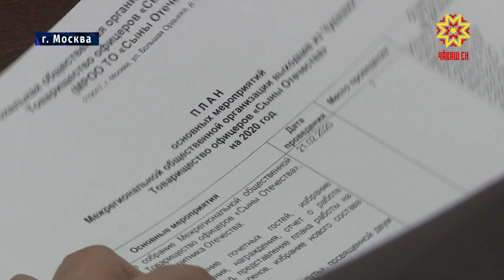Товарищество "Сыны Отечества" теперь работает в статусе межрегиональной общественной организации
Товарищество "Сыны Отечества" теперь работает в статусе межрегиональной общественной организации. С офицерами, выходцами из Чувашии, в Москве встретился Глава республики.